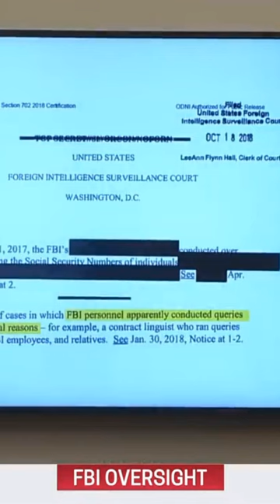Rep. Matt Gaetz ask FBI Director Wray about FBI check individual's privacy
Rep. Matt Gaetz (R-FL) and FBI Director Christopher Wray on FBI abusive power to check ex-girlfriend privacy.